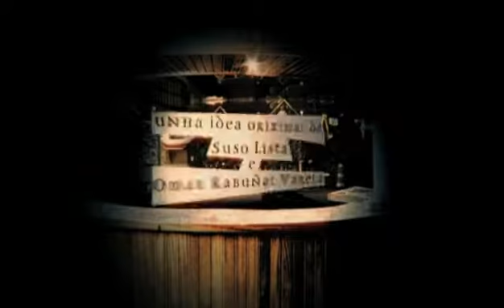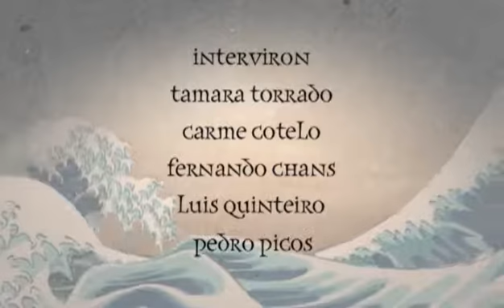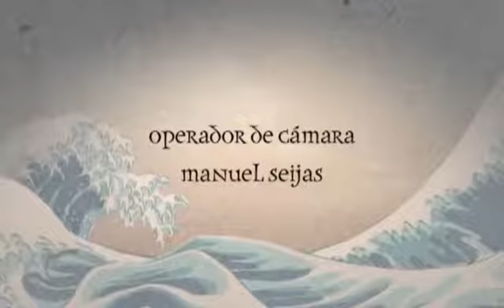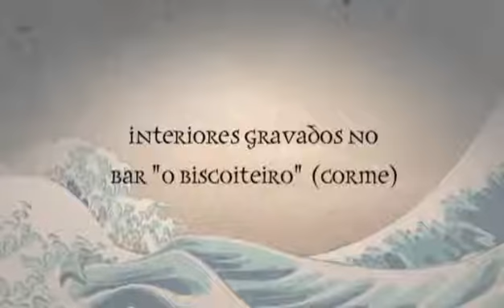«Para mariñeiros, nós» As cousas de Pinto (cap. 50 - 19/08/14)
No capítulo desta semana veremos a Pinto facendo un feixe de cousas: vendendo un cargamento de peixe de estraña procedencia,  montando un negocio de velorios para vivos e organizando todo para que Cobiñas sexa o cormariñán do ano. Ademáis decide adestrar a Marcial para as vindeiras veladas culturais de boxeo. Asistiremos tamén a un debate na taberna, sobre a igualdade de xénero.